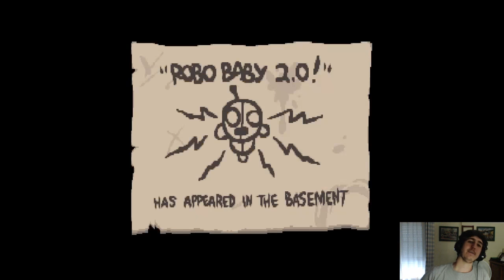DESBLOQUEAR MEGA SATÁN ES FACILÍSIMO (Y computer Savvy) | THE BINDING OF ISAAC REBIRTH: AFTERBIRTH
Me encanta lo bien que se desbloquean logros al principio y más con el greed mode, que está roto xDD

Steam: Alberto0o0